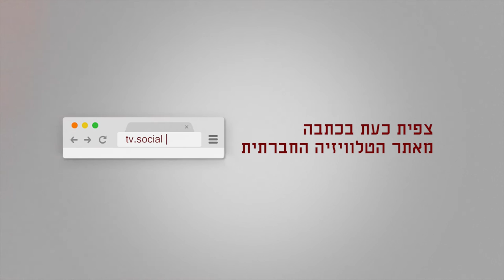בין מזון לבריאות - אביב לביא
בין מזון לבריאות – איזור הדמדומים של התקשורת, הרצאה מאת אביב לביא, מגיש "יהיה בסדר" בגלי צה"ל ועיתונאי סביבה. ההרצאה נערכה במסגרת הכנס "הון-מזון-עיתון" אשר עסק ביחסים הגלויים והנסתרים שבין תאגידי המזון לגופי התקשורת. הכנס נערך על ידי הפורום הישראלי לתזונה בת קיימא, באוניברסיטת תל אביב, יולי 2016.